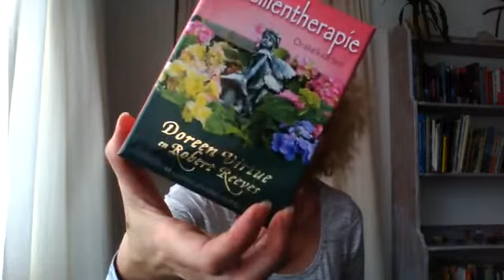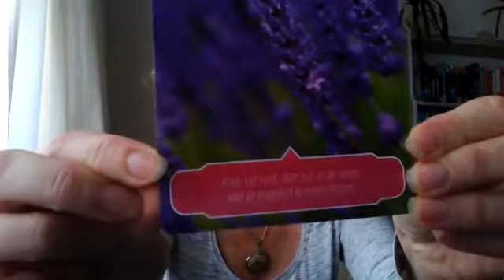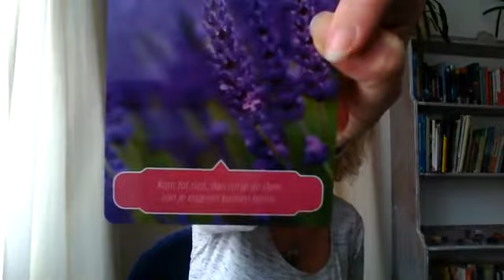Lisette Anne Orakel Thema Kaart Week 45 2018